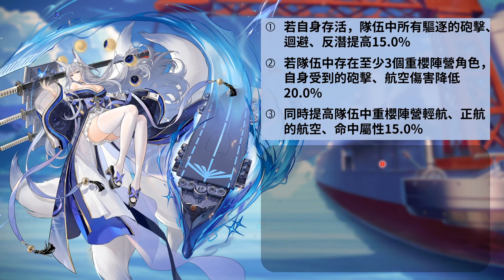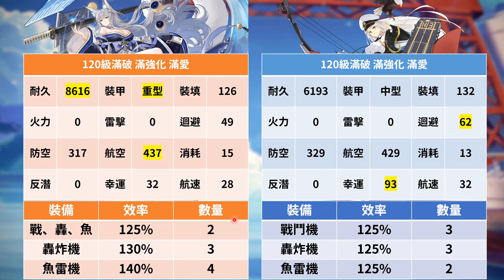【碧藍航線】三周年限定角色重磅登場│不虧是兩百保底的辣個女人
三年來第一隻原生彩皮建造"信濃"，強度自然是不在話下
而且也開始感覺到官方在設計角色時，有在為塞壬作戰鋪路?!